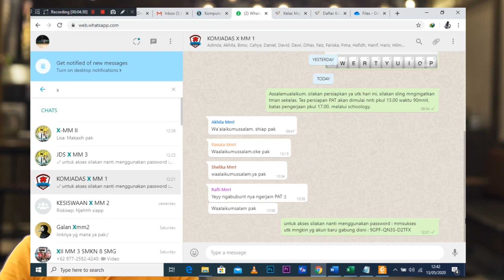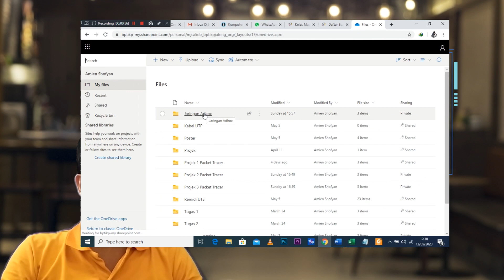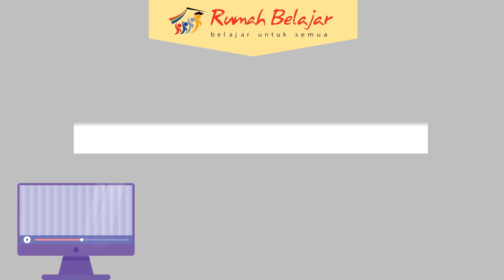Metode Pembelajaran | Project Based Learning | Testimoni Portal Rumah Belajar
Merupakan video mengenai tips pembelajaran selama masa covid-19 (coronavirus), langkah pembelajaran selama BDR (Belajar Di Rumah), metode pembelajaran abad 21 - Project Based Learning, serta testimoni mengenai penggunaan media pembelajaran portal rumah belajar.